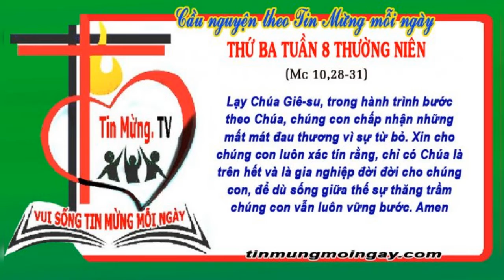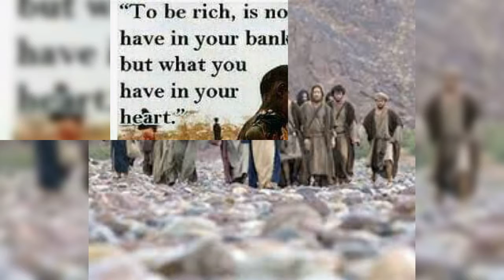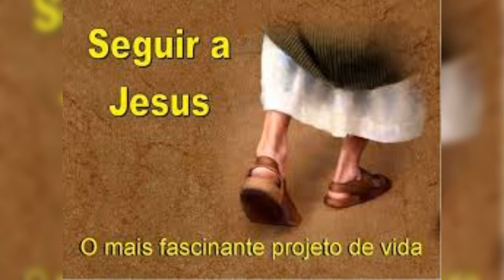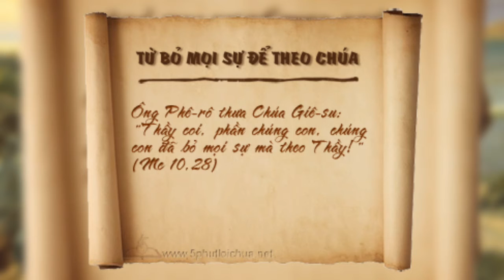THỨ BA 25/05/2021 TUẦN VIII MÙA THƯỜNG NIÊN NĂM B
TUẦN VIII THƯỜNG NIÊN NĂM B

                      TIN MỪNG : Mc 10, 28-31
" NGAY Ở ĐỜI NÀY, LÚC BỊ BẮT BỚ, CÁC CON LÃNH ĐƯỢC GẤP TRĂM, CÒN ĐỜI SAU CÁC CON SẼ ĐƯỢC SỰ SỐNG VĨNH CỬU "

" IN THIS LIFE, WHEN YOU ARE PERSECUTED, YOU RECEIVE A HUNDRED TIMES, AND IN THE NEXT LIFE YOU WILL HAVE ETERNAL LIFE "

          Sự nguy hiểm của tiền bạc đã làm cho người thanh niên có tiếng là đạo đức lầm lũi ra đi, vì tiền của anh ở đâu thì lòng anh ở đó!. Thật là một sự xót xa cho số phận chàng thanh niên giàu có này! Thấy được sự nguy hiểm như vậy, nên  tiếp theo đó, Chúa Giêsu đã thốt lên với các môn đệ: “ NGƯỜI GIÀU CÓ KHÓ VÀO NƯỚC THIÊN CHÚA BIẾT BAO, CON LẠC ĐÀ CHUI QUA LỖ KIM CÒN DỄ HƠN NGƯỜI GIÀU VÀO NƯỚC THIÊN CHÚA”.

         Nghe đến đây, các môn đệ hiểu được sự nguy hiểm của tiền của, tuy nhiên, nó đã làm cho các ông hoang mang, bởi vì khó như thế thì có lẽ không ai vào được! Vì vậy, Phêrô đã đứng lên thay lời anh em và thưa với Chúa Giêsu rằng: “THẾ THÌ AI CÓ THỂ ĐƯỢC CỨU?”; “VÀ CHÚNG CON ĐÃ BỎ MỌI SỰ ĐỂ ĐI THEO THẦY THÌ ĐƯỢC GÌ?”. Để giải thoát cho các ông về sự lo lắng này, Chúa Giêsu đã mặc khải cho các ông biết: đối với loài người thì không thể làm được, nhưng đối với Thiên Chúa thì hoàn toàn có thể. Vì ơn cứu độ đến từ Thiên Chúa chứ không phải đến từ cố gắng hay phấn đấu thuần túy của con người. Nhân đây, Chúa Giêsu cũng nói rõ để các môn đệ nhận ra những ân huệ mà Chúa ban cho những ai trung thành với Ngài, đó là sự sống đời sau.

          Lạy Chúa Giêsu, xin ban cho chúng con biết trung thành đi trên con đường Chúa đã đi, để chúng con gặp được Chúa là nguồn bình an, hạnh phúc ở cuối con đường cuộc đời trần gian.

.AMEN.